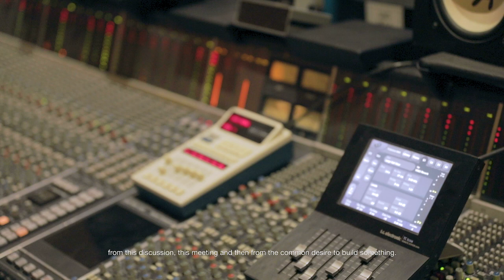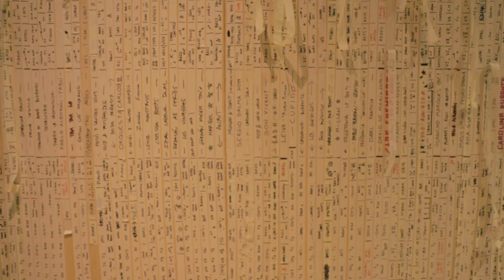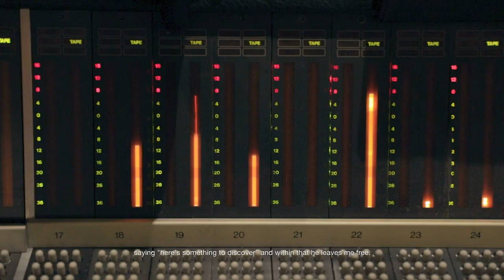Ambre Cello - Composed by Javier Martínez Campos - Interpreted by Gautier Capuçon - 2021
Ambre Cello

Musical Composition : Javier Martínez Campos
Musical Interpretation : Gautier Capuçon
Perfume Composition : Pierre-Constantin Guéros

Recorded in 2021 at Estudio Uno (Madrid)
Film direction : Julian Benini

Deira. Perfume Souk. Oriental music tale whispered by an inspiring apothecary. The story of a nomad, genius virtuoso.
Divine cello notes. Unspeakable magic. Lyrical & silky amber scents floating in the desert.
Main notes : Elegant bergamot, mysterious myrrh, mellow tonka, lustrous benzoin, clear balms, soulful vanilla

‘Gautier Capuçon appears courtesy of Erato/Warner Classics’.